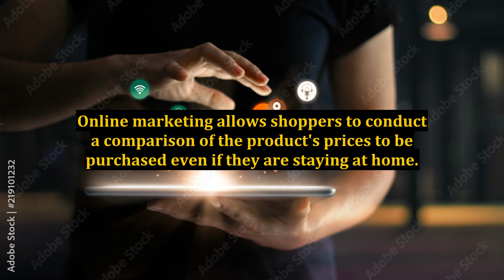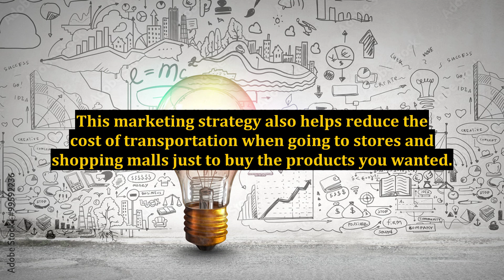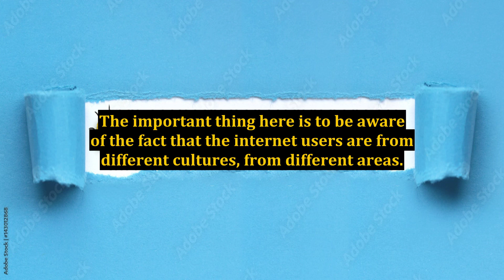Boosting Online Marketing for Your Business